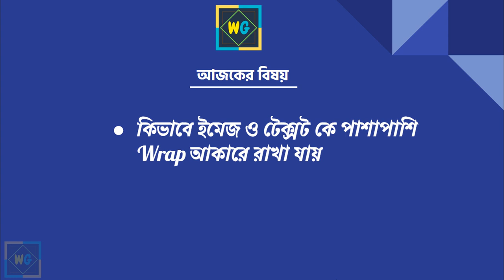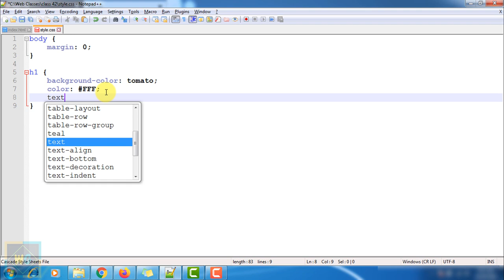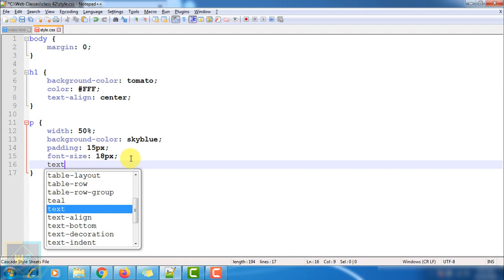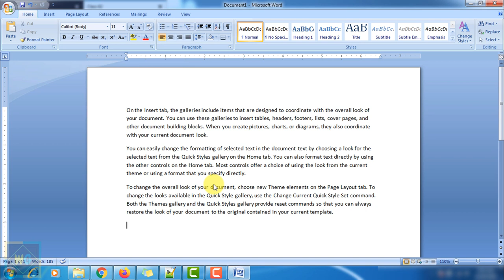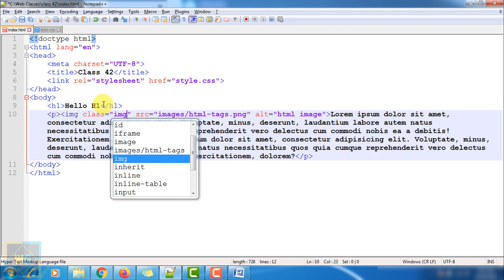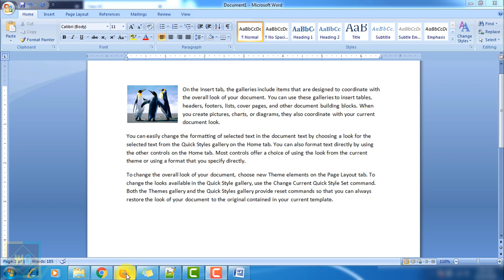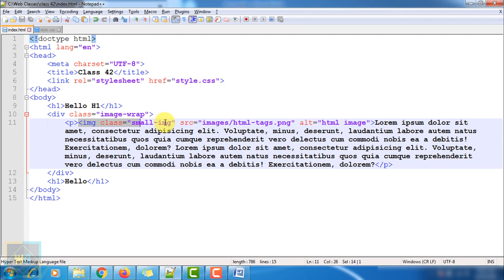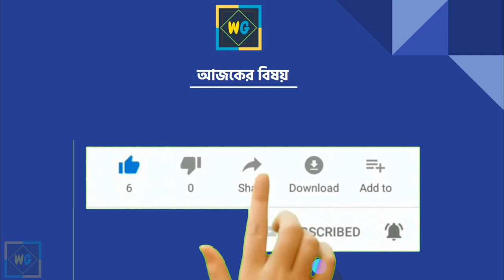HTML CSS Image And Text Side By Side | Text Alignment In HTML And CSS | Part - 42 [Web Ground]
Today I will teach you html css image and text side by side. css wrap text around image is most searchable nowadays. People who want to know about flowing text around an image html they can see this class. Where I have covered wrapping text around a image with css,float image side by side in css. Here I Will teach how to float text around an image in html.

At web ground, I am here to help you with each and every concept on image side by side text html. image and text side by side html css can be a good practice to hands-on with. Many people searches wrap text around image html css so here we go. Some people think that text alignment in html and css or text-align property is too tricky but my friend you are wrong because align text center in html and css text-align center are too easy you can imagine.

In this video you will know about css text-align right. So if you have any doubt on css text-align justify or if you say html wrap text around picture or float image in html so I recommend you to see the video. In css wrap text around image you will learn most of the concept on image and text side by side html css and Btext alignment in css Bangla to your website html syntax step by step.

Our Web Design And Development Full Course